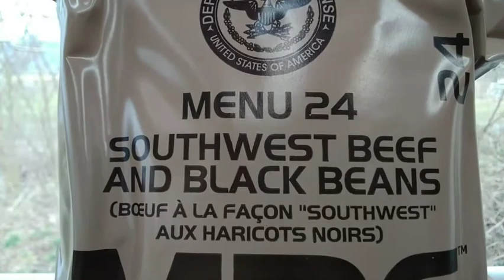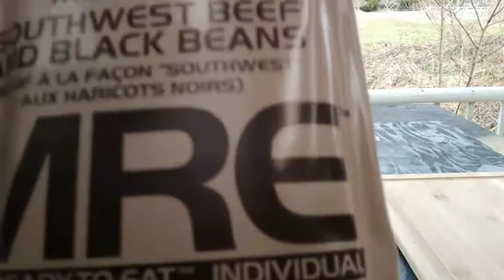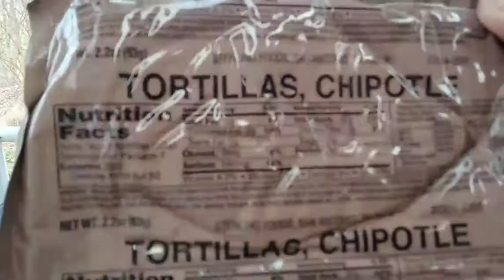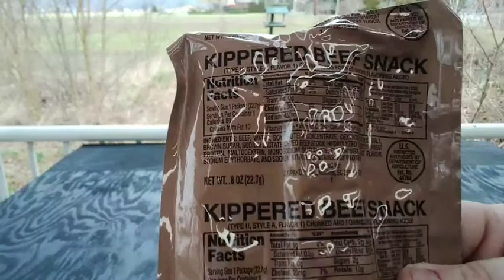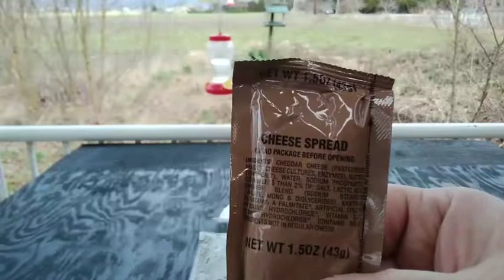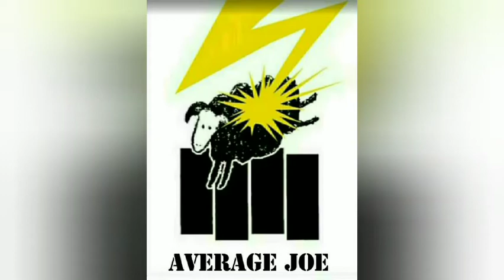2018 U.S. Mre ~ southwest beef and black beans